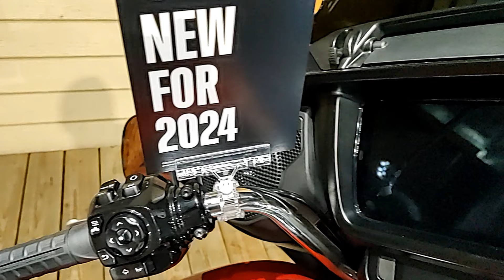Harley's All New 2024 Street-Glide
PICK OUT YOUR HARLEY ! HD catalog link 👇 2024